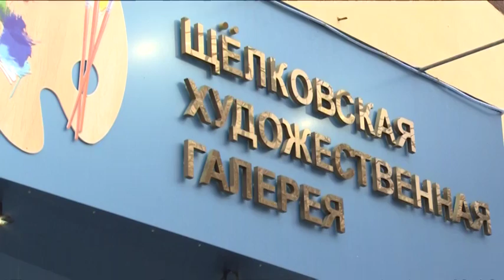После ремонта открыла свои двери обновлённая Щёлковская художественная галерея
Вдохнуть новую жизнь. После ремонта открыла свои двери обновлённая Щёлковская художественная галерея. Свою экспозицию ценителям искусства представил ее директор, заслуженный художник России Александр Беглов